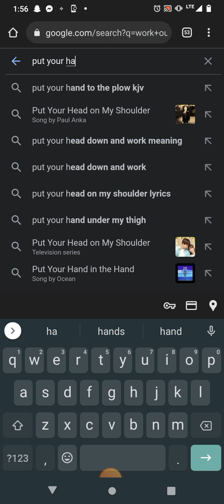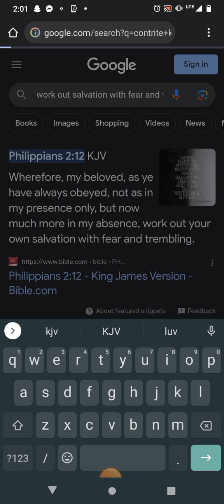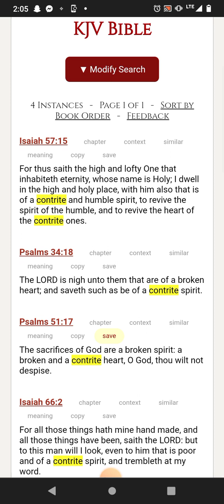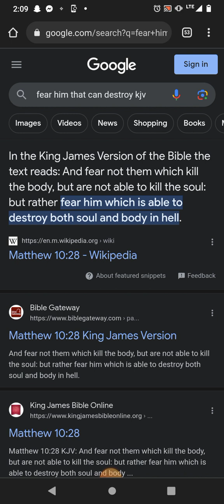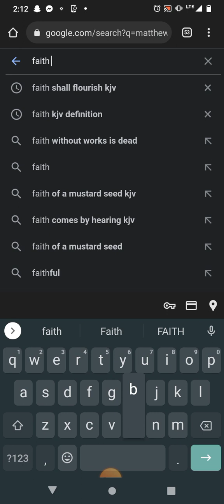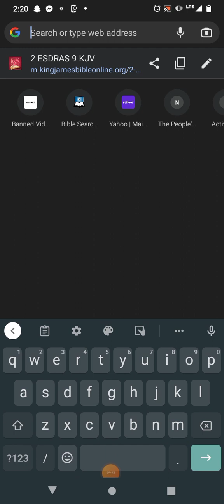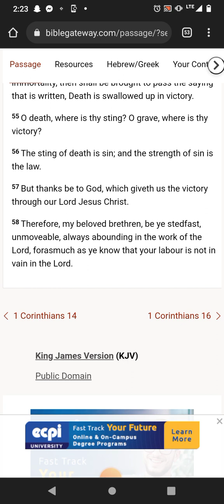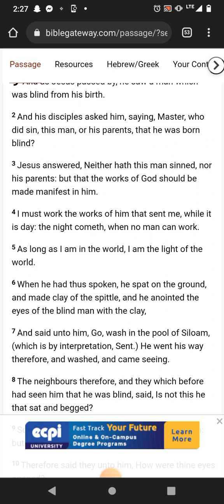This Is A Heavy Work We've Been Called To Do... Working It Out !!! (Shamar Ahmath)